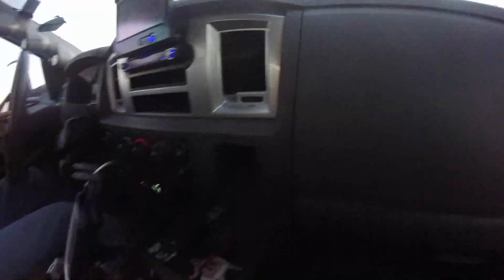(Time Lapse) Abbeville, La to Henderson, La - Louisiana Dashcam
Riding in the passanger seat on this ride. 1 1/2 hours of driving all put in a 2 minute video. The ride would have been a 40 minute drive if there was a even flow of traffic.